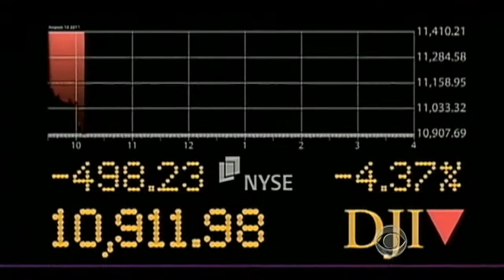GOP candidates offering unemployment solutions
As fears increase over the possibility of a double-dip recession, Republican Presidential candidates are offering their own solutions. Whit Johnson reports on the latest from campaign 2012.